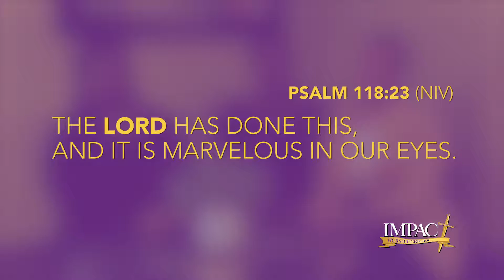Invitation To Our 10th Anniversary Celebration